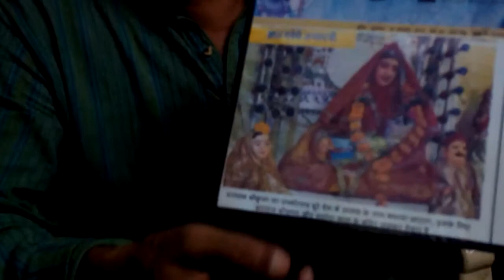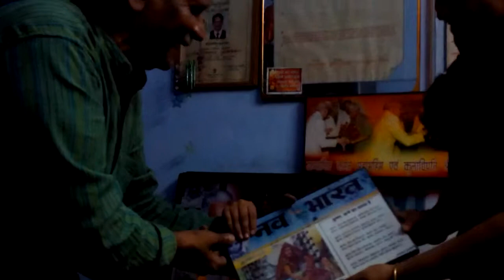Janmashtmi by Pro Azhar Hashmi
Shri Krishna par Hashmi ji me dohe